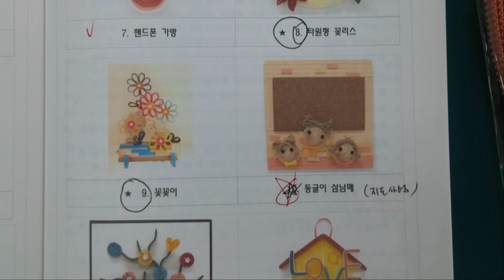한국여행 : 종이감기 지도사 2급 : (Richard Park /리차드박)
종이감기 지도사 2급 / Paper winding instructor level 2
2014년에 배웠던 종이감기 지도사 2급과정